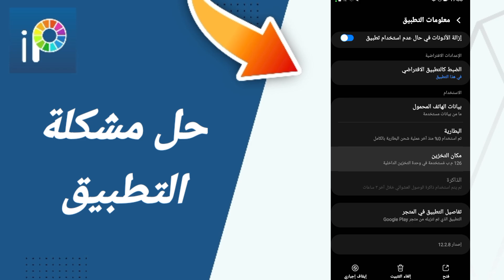حل مشكلة التطبيق في تطبيق الرسم Ibis Paint X